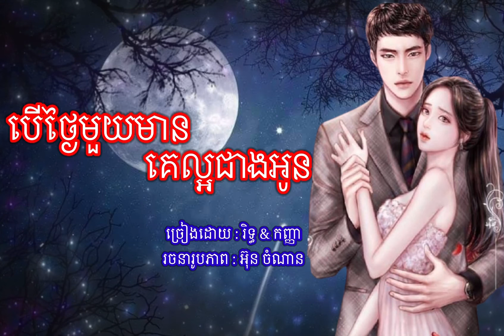បើ​ថ្ងៃ​ណាមួយ​មាន​គេល្អជាងអូន🇰🇷🇰🇭🎶សូមចុចSubscribe​សញ្ញា​រូប​កណ្តឹង​🔔ដេីម្បី​ទស្សនា​វីដេអូ​🙏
Welcome to Channel Un Chamnan 🇰🇷🇰🇭
សូមចុចSubscribe​ សញ្ញា​រូប​កណ្តឹង​🔔ដេីម្បី​ទស្សនា​វីដេអូ​ថ្មី​ៗ​ បទចម្រៀង​ពិរោះ​ៗ​ សូមអរគុណ​